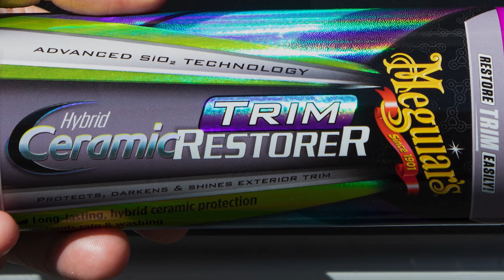Meguiar's Hybrid Ceramic Trim Restorer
Meguiar’s Hybrid Ceramic Trim Restorer quickly and easily renews, revives and protects unpainted exterior trim. The hydrophobic protection delivered by its advanced SiO2 technology provides high resilience to washing, rain and the elements.